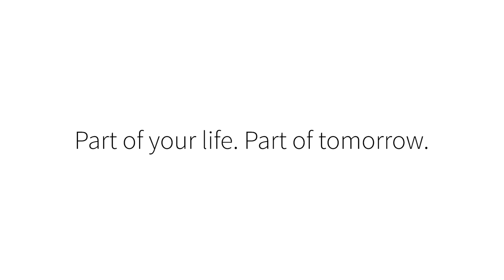The Latest from Infineon's Villach Site: Site Updates and Innovations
Join us as we delve into the exciting developments at Infineon's Villach site. Discover how this expansion is shaping the future of semiconductor technology and driving innovation. From new facilities to cutting-edge research, witness the growth of Infineon's Villach site and its impact on the industry.

Stay informed about the latest advancements and the thriving ecosystem at one of the leading semiconductor sites.

00:00 Impressions from above
00:26 Time-lapse
01:10 The process inside & outside
02:19 Latest Impressions
03:05 Outro